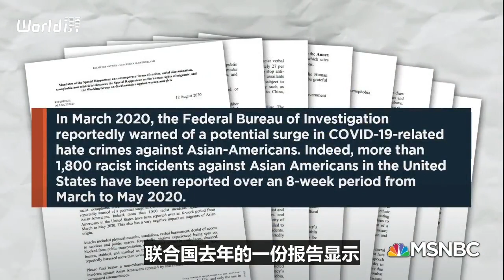白宫回应 吴彦祖在社交媒体上悬赏2.5万美元的非洲裔凶手已被抓获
华裔演员吴彦祖及韩裔美国演员金大贤，在社交媒体上悬赏2.5万美元的非洲裔凶手被抓！
吴彦祖悬赏的凶手已找到#，白宫回应

2021年1月31日，一名华裔老人在美国奥克兰市唐人街附近行走时，遭到一男子从背后对其发起袭击，将老人推倒并致其受伤。在著名影星吴彦祖等人发布悬赏后，这名袭击者已于2月8日被捕。当地警方宣布已逮捕28岁嫌疑人穆斯利姆（Yahya Muslim），目前已指控其攻击、殴打和虐待老人等5项罪名。在2021年2月8日的新闻发布会上，美国白宫新闻发言人詹·普萨基也对上述几起案件作出了回应。在记者询问美国总统拜登是否了解这些案件的案情时，普萨基表示自己不确定拜登是否看过这些案件的有关资料，但她表示，拜登 反对任何形式的#种族歧视和#攻击行为。